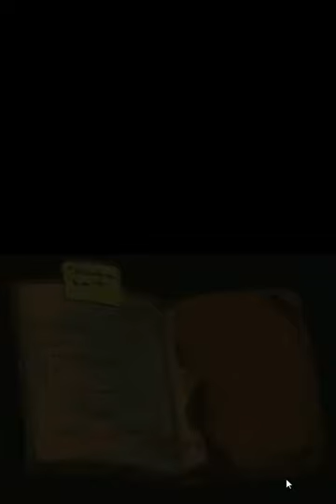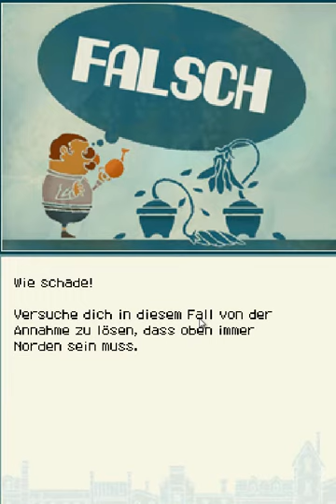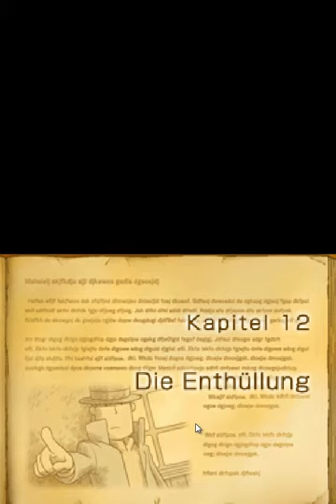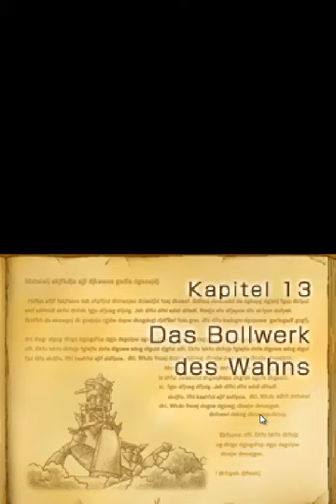Lets Play Professor Layton und die verlorene Zukunft Teil 32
Sry wegen des langen videos :(